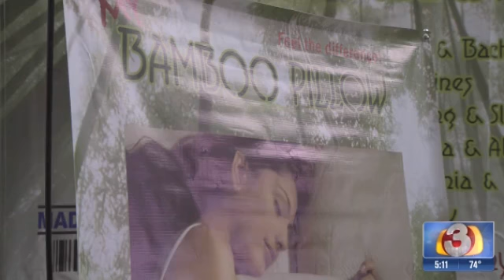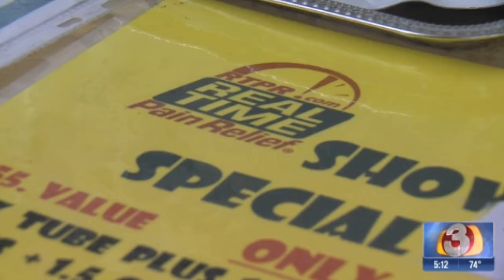Maricopa County Home and Garden show had it all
Everything you need to upgrade, replace or spruce up your home or garden could be found at the Arizona State Fairgrounds over the weekend.